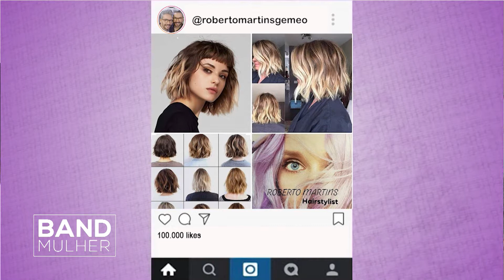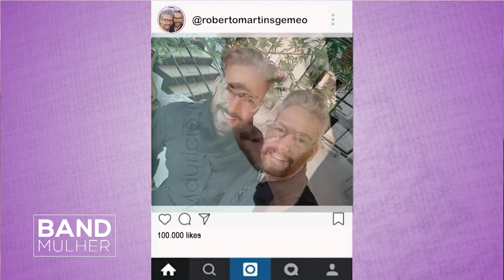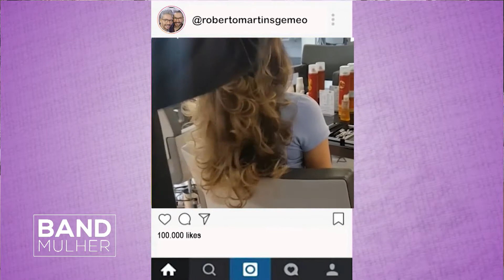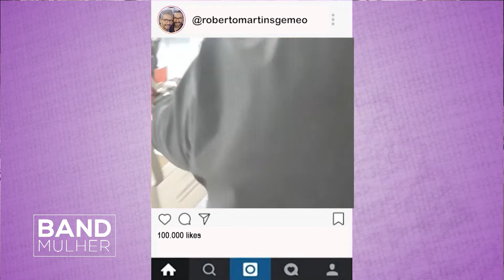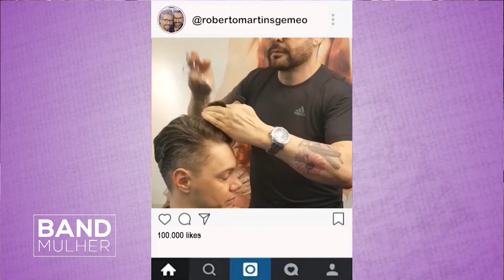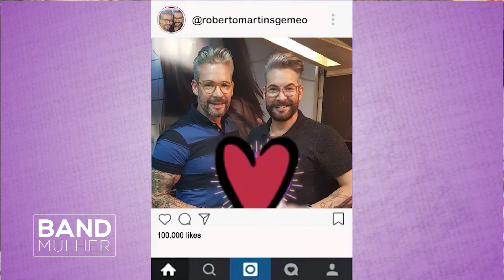Band Mulher Rio com Gardênia Cavalcanti - Beleza - Ep. 31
Assista ao Band Mulher Rio com Gardênia Cavalcanti sobre beleza.

Este programa foi ao ar no dia 27/08/2018.